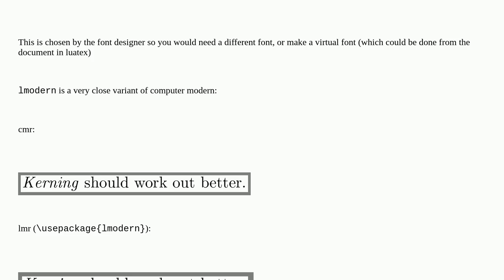Tex: Bad kerning in emphKerning. How to improve?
Bad kerning in emphKerning. How to improve?

A special thanks goes out to the community

  kerning pdftex